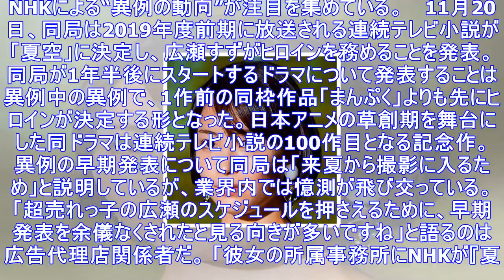広瀬すず「朝ドラヒロイン」決定も関係者が危惧する「ヤバい肉体変化」 | アサ芸プラス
NHKによる“異例の動向”が注目を集めている。 　11月20日、同局は2019年度前期に放送される連続テレビ小説が「夏空」に決定し、広瀬すずがヒロインを務めることを発表。同局が1年半後にスタートするド...